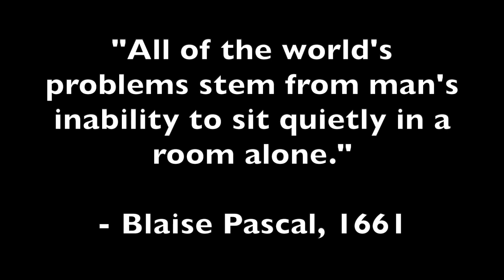Clarity of the Morning: Morning Routines Examined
Just got up. Why not use an occasion for coffee to discuss what has become a strong focus in the self-improvement community?

Lingxhi (reishi) coffee

Get support in the OMAD Forums: forums.omad.info